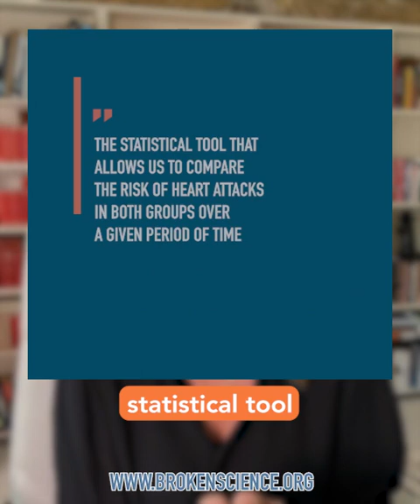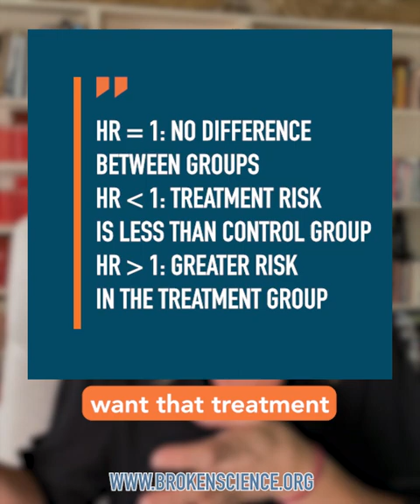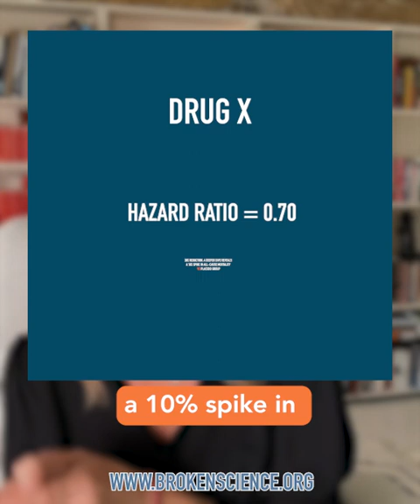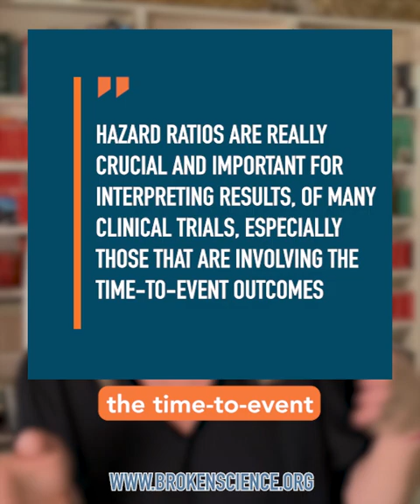Hazard Ratios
Emily helps understand what hazard ratios are, what they can tell you about risks of a specific treatment, and how other factors like all-cause mortality also need to be considered when deciding on treatments.